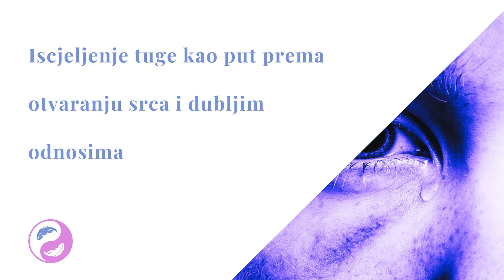Iscjeljenje tuge kao put prema otvaranju srca i dubljim odnosima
“ Tuga je kompleksan proces i dobro je ako možemo kroz to potpuno i svjesno proći. Opet, s druge strane, ako ne proradimo tu tugu, ona jako često ostane zaključana u našem emotivnom i energetskom sustavu, kao i u tijelu.”

- Kristina Bradarić, integrativna tjelesno-orijentirana terapeutkinja, astrologinja

Centar našeg bića, naše srce, neminovno tijekom života doživi određene gubitke i povrede koje na njemu ostave traga. Tuga je prirodan odgovor na njih i sposobnost da proteknemo u vlastitoj tuzi je jako važna za našu emocionalnu zrelost i stabilnost. U ovom svijetu dualiteta odbacivanjem neugodnih emocija ne možemo osjetiti ni one ugodne, ne možemo do kraja otvoriti srce, ući u ljubav, prihvaćanje i osjećaj sreće i ispunjenosti.

U ovom događaju razgovaramo o tuzi, kako i kada se ona javilja, njenom utjecaju na naše zdravlje i imunitet, utjecaj na naš život, odluke, kolektiv, ali i kako kolektivna tuga naših predaka i područja Balkana, koji su stalno bili u ratu, uvelike utječu na na i na ono što se sada događa.

Za sve vas koji osjećate da bi vam ovo iscjeljivanje bilo korisno, u nastavku ćete pronaći direktnu poveznicu na cijeli događaj i iscjeljivanje.